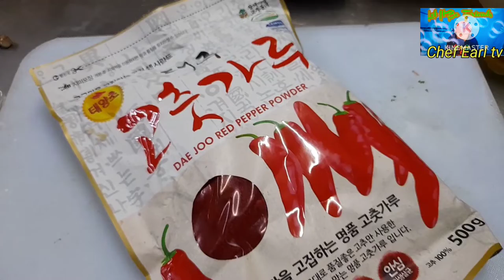KIMCHI NEGI | CHEF EARL TV